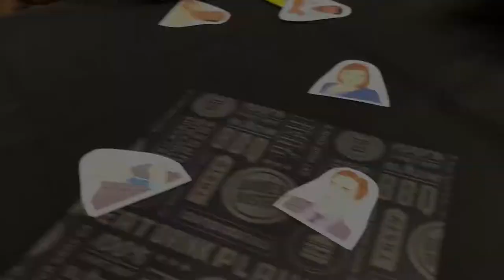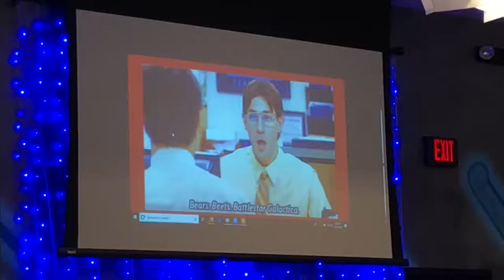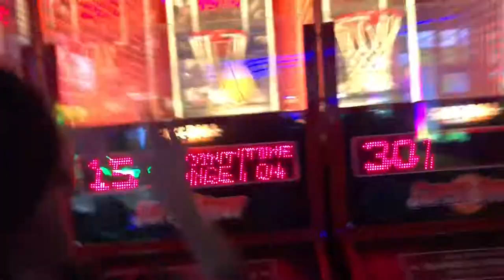We went to an Office Trivia Night | Vlog #2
Hey YouTube Family! Sorry for the late upload. I had some trouble with uploading the video earlier today. However, thank you for taking the time out to watch my second vlog. This was kind of everywhere since we weren’t able to have electronics out during the trivia portion. However! I hope you all enjoy what I was able to film.

Blessings,
Victoria D. McGee